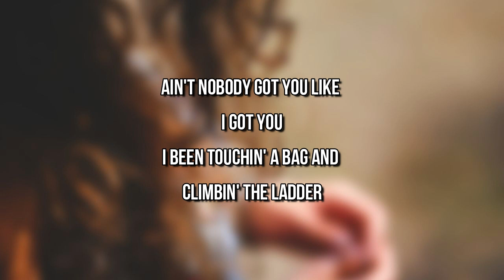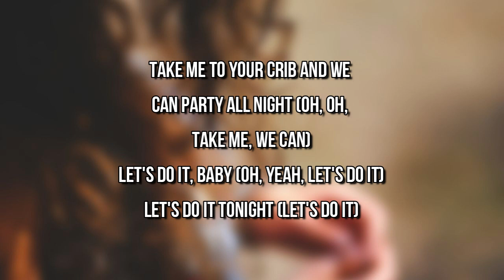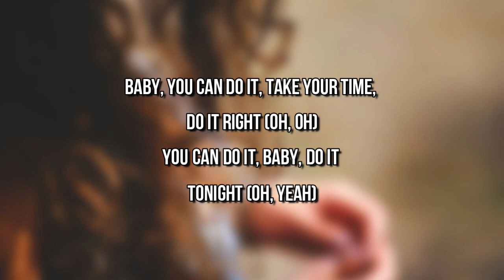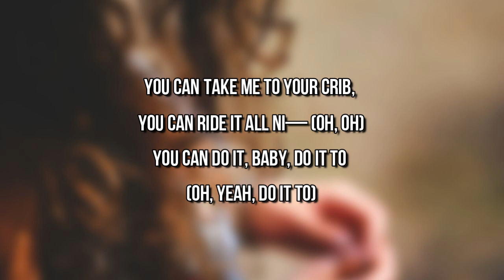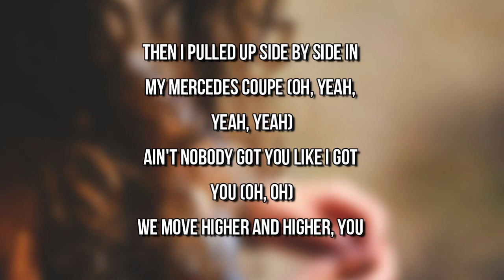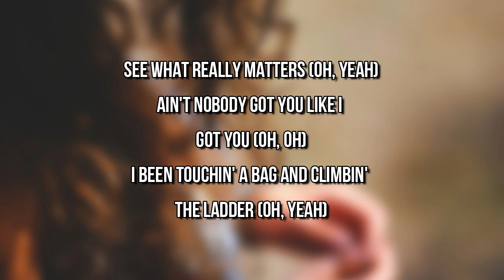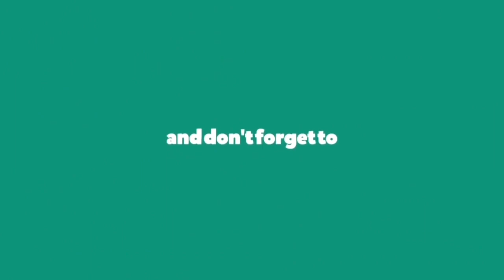Lyrics: Don Toliver - Do It Right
Do It Right Lyrics:

Oh, oh
Oh, yeah

[Chorus]
Baby, you can do it, take your time, do it right (Oh, oh)
You can do it, baby, do it tonight (Oh, yeah)
You can take me to your crib, you can ride it all ni— (Oh, oh)
You can do it, baby, do it to (Oh, yeah, do it to)

[Post-Chorus]
Take me to your crib and we can party all night (Oh, oh, take me, we can)
Let's do it, baby (Oh, yeah, let's do it)
Let's do it tonight (Let's do it)
[Verse 1]
And I ain't know why I fuck with you (Oh, oh)
Gonna end up falling in love with you (Oh, yeah)
It's the type of shit you expose me to (Oh, oh)
Then I pulled up side by side in my Mercеdes coupe (Oh, yeah)
Ain't nobody got you likе I got you
We move higher and higher, you see what really matters
Ain't nobody got you like I got you
I been touchin' a bag and climbin' the ladder

[Chorus]
You can take me to your crib, you can ride it all ni— (Night, oh, oh)

[Verse 2]
Shawty once sat in my lap and said, "You hard", it's just the steel (Yeah)
Shawty once heard my voice and then she started catchin' feels
She wiped down the bowl to get her grip and clap her heels (Yeah)
I can't see my feet, paint the room with dollar bills
So what's there to do? (Oh, oh)
I'm in a mood (Oh, yeah)
Don't stop vibin' (Yeah, yeah), keep it cool
Made you revenue (Oh, oh)
Baby, what's the move? (Oh, yeah, what's your move?)

Don Toliver